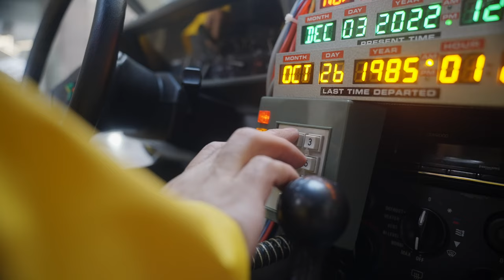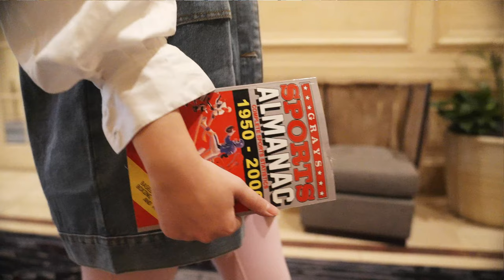Fennemore's 2023 "Into the Future" Retreat Opening Video (James Goodnow, Christine Alberts)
Fennemore recently hosted our 2023 attorney retreat in San Francisco where we collaborated, networked, and inspired one another. Our theme this year was Into the Future, a spin off of the movie Back to the Future. Check out our video we made for the opening remarks of the retreat! (James Goodnow, Christine Alberts)